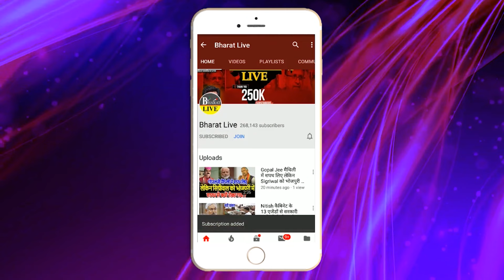फुल एंड फाइनल! सारण मे रूडी का नमांकन होगा रद्द!खुद रूडी ने कैमरा पर सब कुछ किया क्लियर!